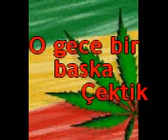Turkije 2008 simena cafe Nargile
Seroo Mazee Suloo Memoo...